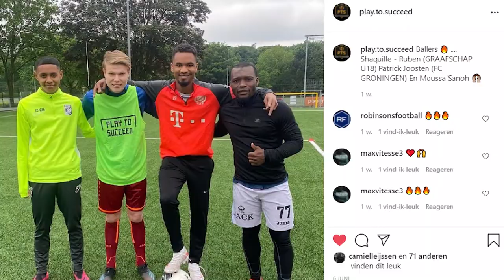Creatief zijn tijdens de coronastop: Muhaiman Samir start zijn eigen voetbalschool!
Muhaiman Samir, trainer van SML 019, was de coronastop beu en startte zijn eigen voetbalschool Play To Succeed. Ik ging langs bij de laatste training van dit seizoen en vroeg de groep jonge voetballers over de effecten van de coronacrisis!